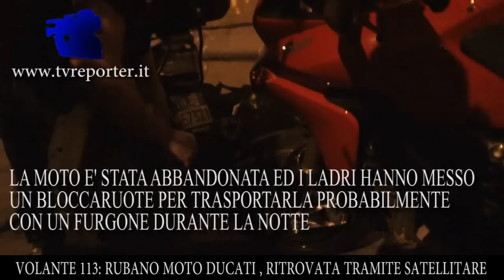VOLANTE 113: RUBANO DUCATI MULTISTRADA, RITROVATA GRAZIE AL SATELLITARE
Riprese di Marco Petruzzelli
Roma: ore 22:00 la Sala Operativa del 113 riceve una segnalazione di un furto di una moto Ducati Multistrada tramite la Compagnia dell'antifurto satellitare. Attraverso la posizione, gli agenti hanno individuato e restituito al legittimo proprietario la costosa motocicletta.